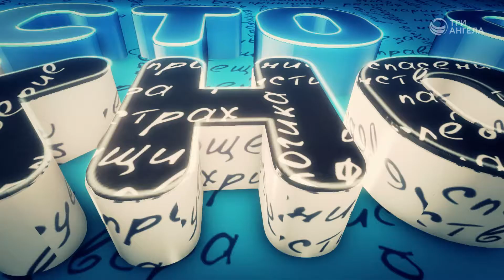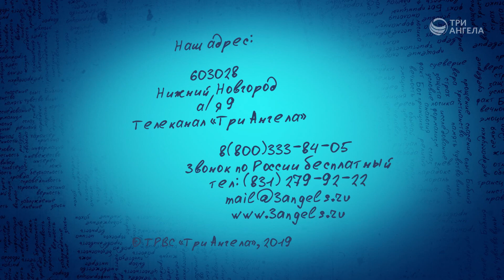Мне лень! Что делать? #68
Почему иногда нам лень что-то делать? Нет мотивации, скучно, работа не доставляет радости. Как решить проблему? Как работать с энтузиазмом?

Ведущий: Александр Кузнецов, лайф-коуч
Серия программ «Просто о сложном»